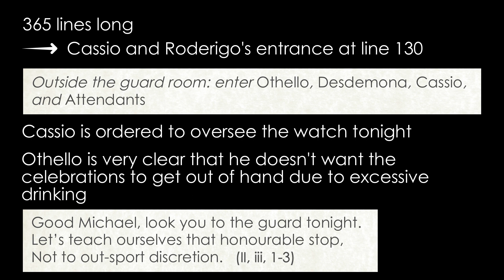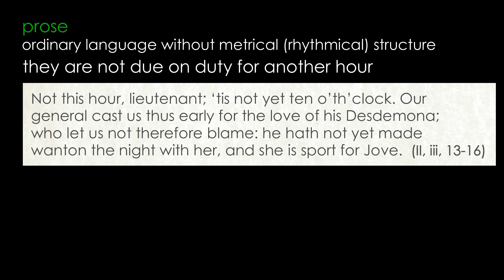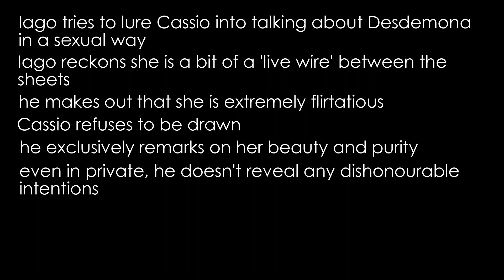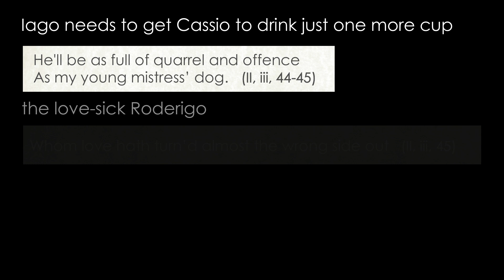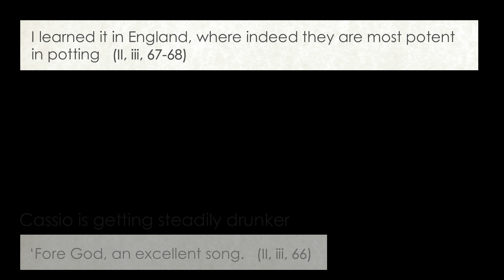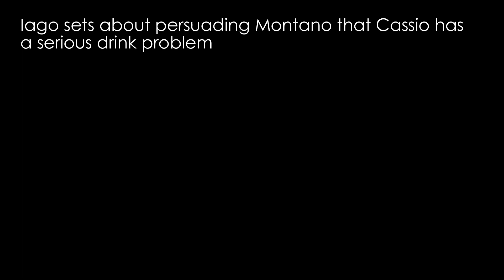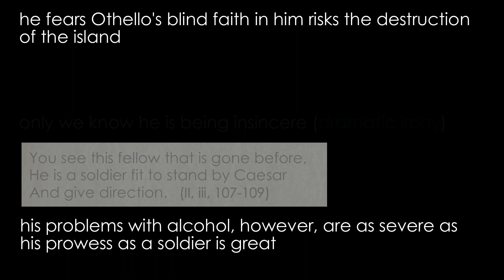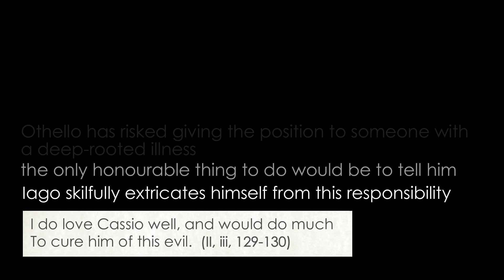Othello, Act II, scene iii, Part 1 of 3 [ll 1-130] Detailed commentary and analysis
Detailed commentary and analysis by Claire's Notes of Act II, scene iii, ll 1-130 of Othello by William Shakespeare

Othello has left Cassio and Iago in charge of the watch, dismissing them early because he wants to spend some 'quality time' with Desdemona. Before he leaves, he makes it very clear that he has zero tolerance for rowdy, drunken behaviour. Iago persuades a reluctant Cassio, who can't handle alcohol very well, to have a drink, saying that it would be bad manners not to. Roderigo, who is pining for Desdemona, has also been knocking them back and Montano and his friends are in the mood for a party. Add to all of this that Cassio is known for having a quick temper, what could possibly go wrong...?